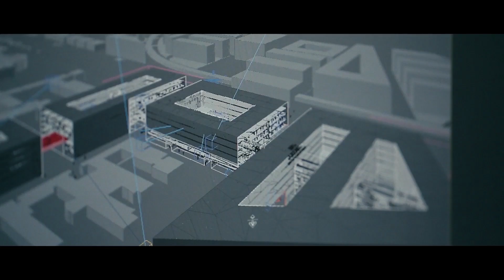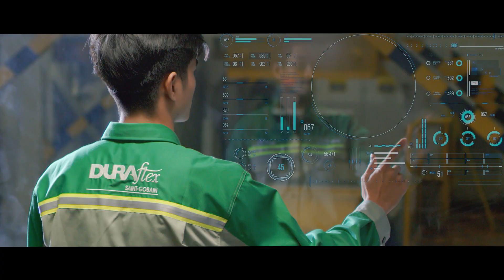Saint-Gobain | Nhà máy tấm xi măng sợi DURAflex tại Việt Nam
Với công suất dẫn đầu thị trường 30 triệu M2/năm, nhà máy sản xuất tấm xi măng sợi DURAflex là niềm tự hào của tập đoàn Saint-Gobain tại Việt Nam.

Quy trình sản xuất tại nhà máy được quản lý theo chương trình WCM (World class manufacturing) giúp kiểm soát chất lượng nguyên liệu đầu vào và sản phẩm trước khi đến tay người dùng.

Tấm cứng siêu bền - tấm xi măng sợi DURAflex® là giải pháp vật liệu mới ứng dụng cho trần - tường - sàn trong nội ngoại thất, sản phẩm đáp ứng hoàn hảo nhu cầu thi công nhanh chóng cho mọi công trình.

DURAflex® - VẬT LIỆU THI CÔNG SIÊU TIẾN ĐỘ: DURAflex® ra đời là bài giải hoàn hảo giải quyết vấn đề tiến độ thi công trong xây dựng. Mô hình xây dựng lắp ráp dạng tấm toàn diện cho cả Trần - Tường - Sàn trong nhà và ngoài trời giúp thi công nhanh gấp 8 lần so với xây dựng phương pháp truyền thống. Khả năng uốn cong của tấm và không giới hạn tạo hình của khung sắt giúp hiện thực hóa các công trình kiến trúc độc đáo.

CHỐNG MỐI MỌT VĨNH VIỄN: Nhờ các thành phần chính của tấm từ Cát, Đá vôi, xi măng và công nghệ chế tạo tấm hình thành cấu trúc tấm DURAflex® không hề bị phân rã, mục nát thời gian lên đến 50 năm.

CHỊU NƯỚC, CHỐNG ẨM: Liên kết chặt chẽ tạo màng chắn giúp tấm có khả năng chịu ẩm, chịu nước cao, nhưng cấu trúc vẫn chứa khe rỗng với cơ chế hít thở 2 chiều nhờ vậy có thể sơn trang trí dễ dàng.

CÁCH ÂM: Các thành phần tạo nên tấm cứng DURAflex cát, đá vôi, xi măng được nghiền mịn gấp hàng chục lần so với kích thước ban đầu giúp tấm có cấu trúc đồng nhất, chắc đặc, không tồn đọng bóng khí nhỏ như bê Tông giúp tấm trở thành loại vật liệu có khả năng cách âm tốt (tùy theo hệ thống)

AN TOÀN VỚI SỨC KHỎE VÀ MÔI TRƯỜNG
DURAflex® là thương hiệu tấm cứng đầu tiên tại Việt Nam nhận được chứng nhận xanh SINGAPORE. Sản phẩm được quản lý chất lượng nghiêm ngặt bởi tập đoàn VLXD hàng đầu thế giới Saint-Gobain.

Tổng đài tư vấn khách hàng 1800128 (Miễn cước 100%)